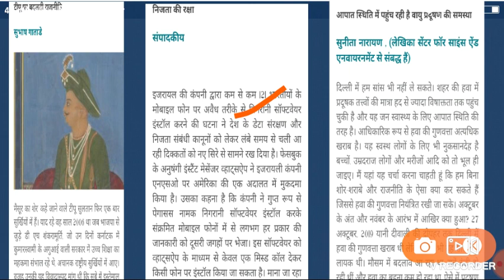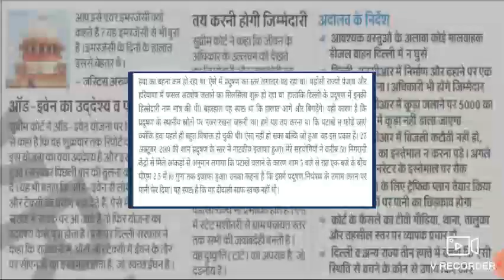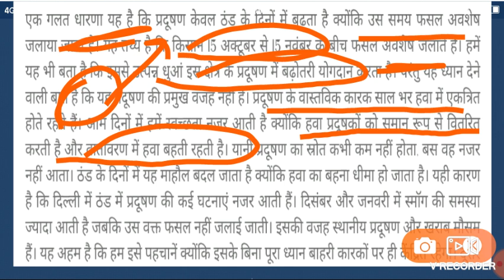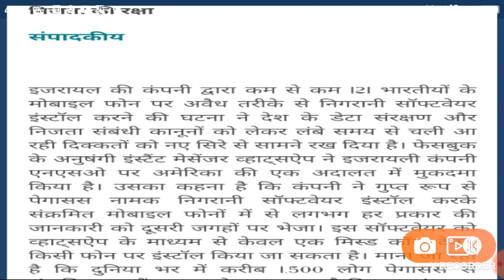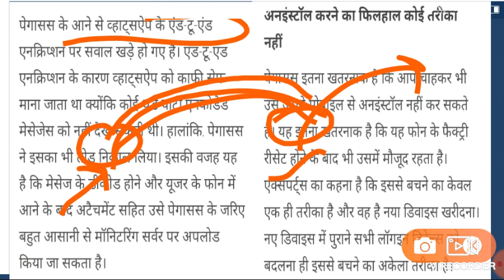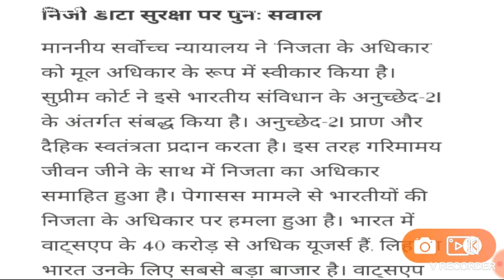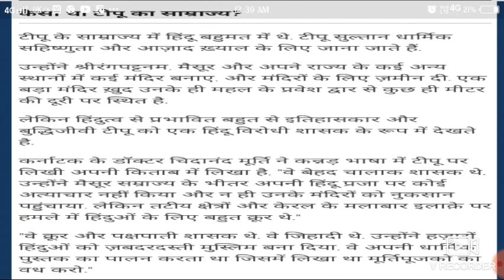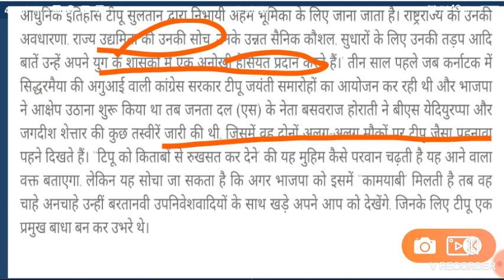FOR UPSC/PSC CSE 2020(दिल्ली वायु गुणवत्ता/पेगासस मालवेयर/टीपू सुल्तान )EDITORIAL Basis Nov.6,2019